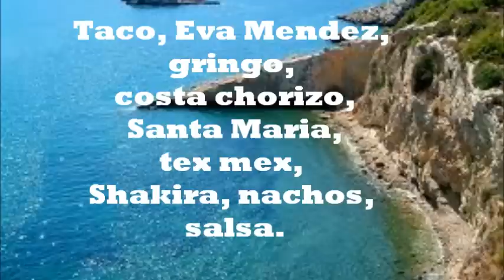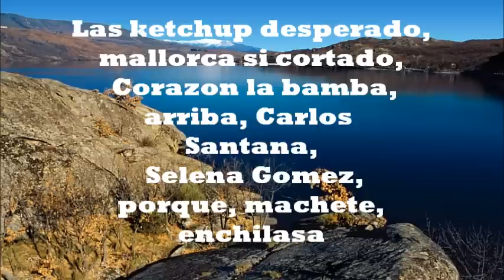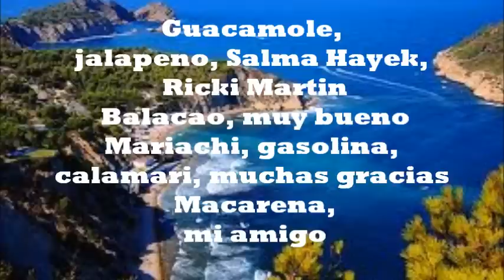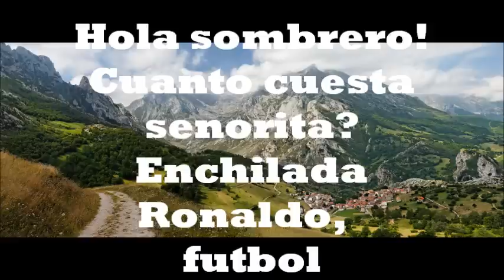Anders Nilsen- Salsa Tequillla (Lyrics)